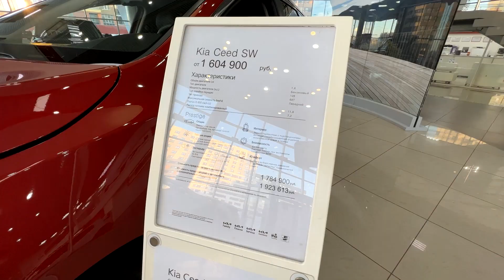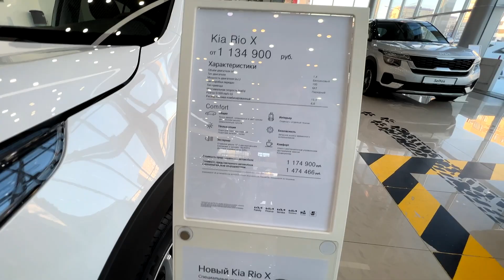2022 КИА/KIA цены в Сибири на февраль.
Видео снято на iphone 13pro
Год 2022 шагает, есть ли какие то изменения в ценах, просто запили видео в Ютубе, чтобы ознакомится с актуальными ценами на автомобили КИА в восточном регионе страны